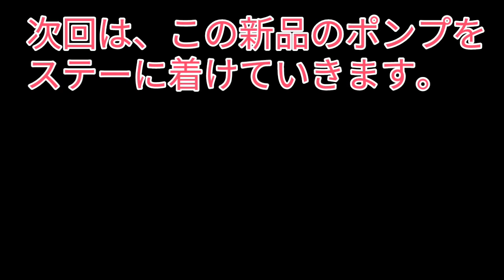ハチロク復活プロジェクト パート14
ハチロクの錆びた燃料ポンプを交換して行きます。
一般人と申します、NSC東京16期生、よしもとクリエイティブ・エージェンシー所属です。茨城在住です。
これからは、バッティングセンターの動画　ソフトボール動画
農業動画　自動車整備などの動画を上げていきたいです。